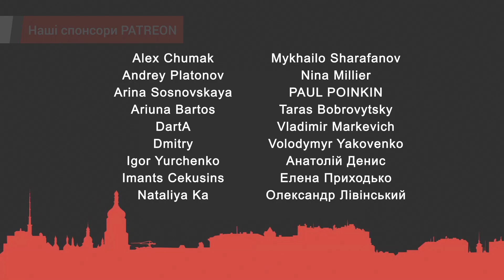Чего теперь хочет добиться Россия и где разворачиваются самые острые бои? — Фёдоров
Военный эксперт Юрий Фёдоров на UKRLIFE.TV: крупные успехи ВСУ, российские ЧВК кроме "Вагнера" и борьба за наследие Пригожина, ракеты большой дальности для Украины, ожидания от зимы.